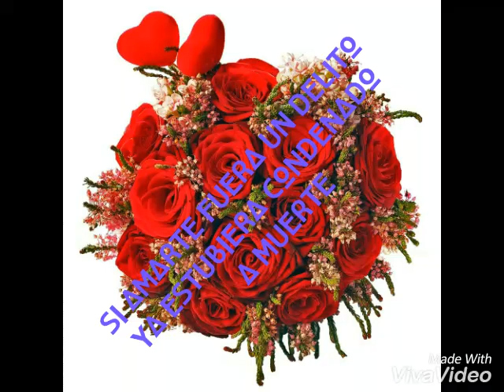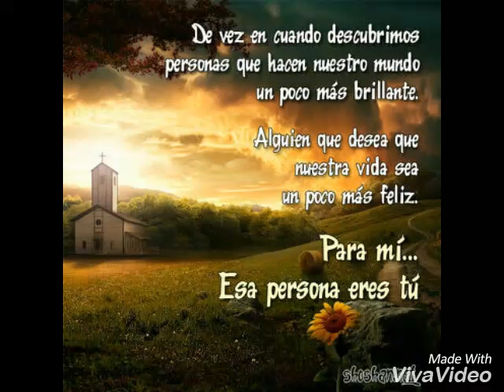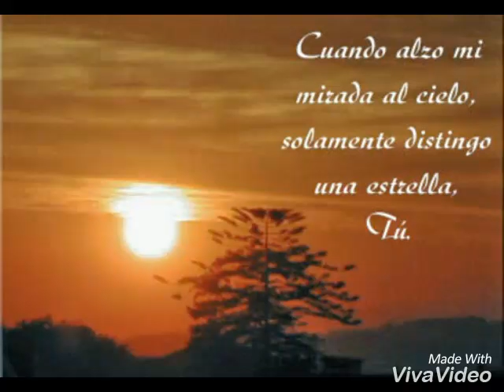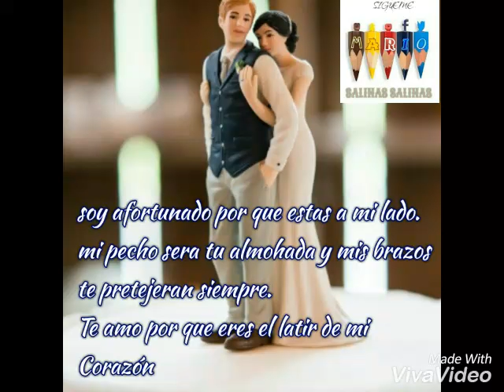Franco devita TE AMO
Te amo, desde el primer momento en que te vi,.